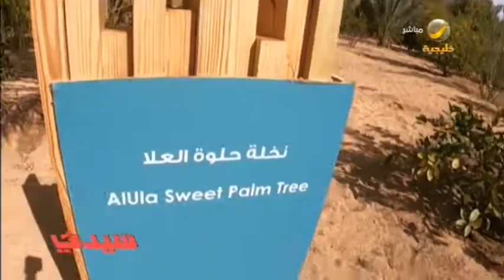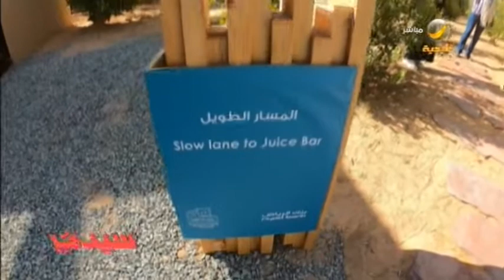جولة كاميرا سيدتي بين فعاليات وأنشطة موسم شتاء طنطورة المتميزة